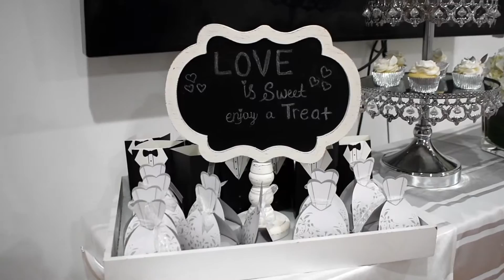Dora & Valentin Wedding 09 12 20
St. Rita Catholic Church, Brooklyn NY